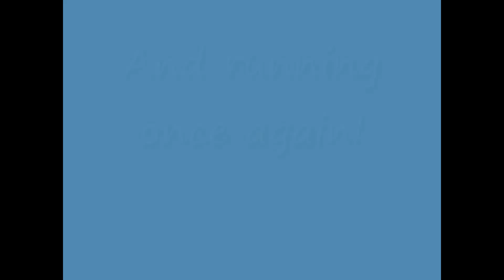Model Club Footage 2010, Wando High School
There is more to teaching than blah blah blah ad infinitum ad nauseum.